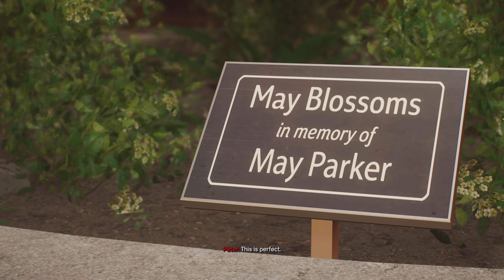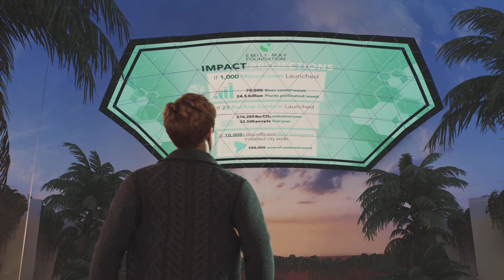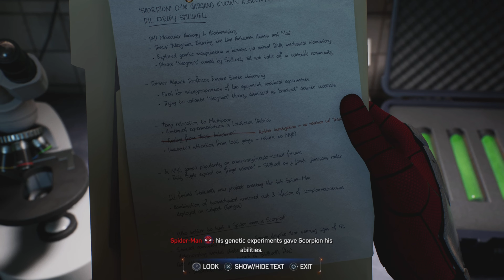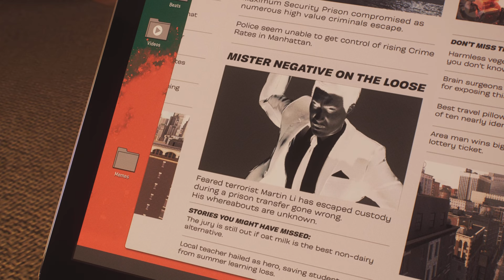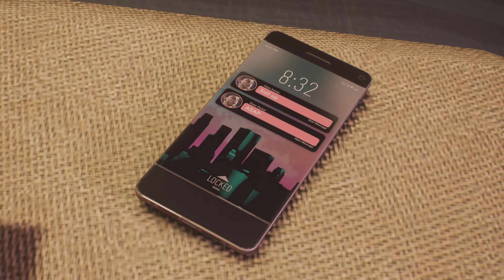Scorpion VS. Kraven!!! - Spider-Man 2 (Part 5)